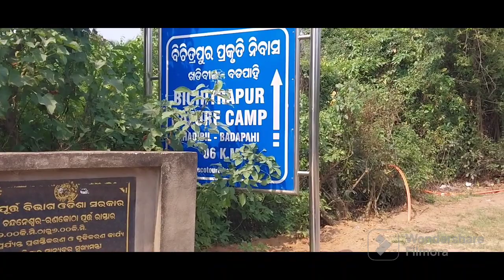DIGHA travel by car#part- 2🚙🚙bengali vlog my family.